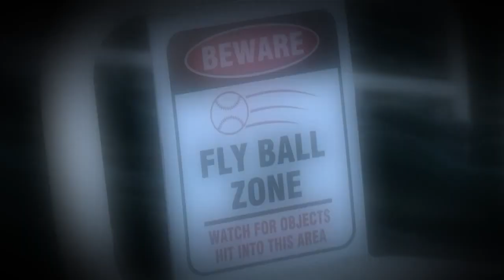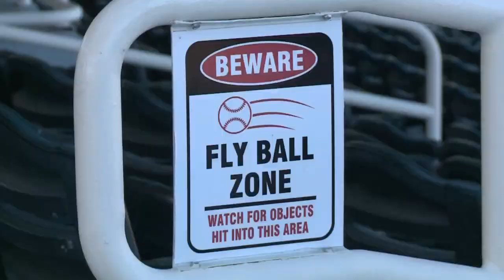Woman hit by foul ball sues Isotopes